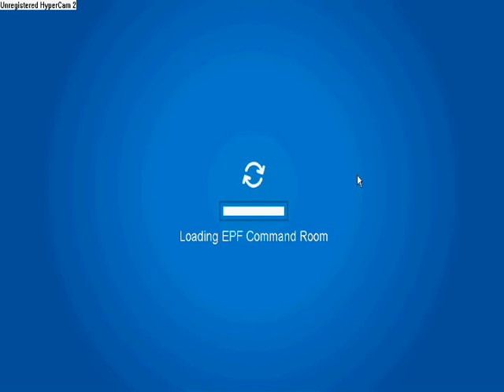Tutorial How To Pass The EPF Test + New Spy Phone+ The Headquart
You can join Elite Penguin Force on Club Penguin now! To be able to join, you must be a Club Penguin PSA agent.

First, login and click on your spy phone. The Elite Penguin Force message will appear.

Go to the facility. The camera will focus on your penguin and then the phone will ring. Click on the phone and a red target will appear. Throw a snowball at the target by pressing T on your keyboard, aiming with your mouse, then clicking to throw it.

A television will appear. After saying that they want agents, it will ask to walk over to the green square.

Then it will ask you to move toward the red square in the Elite Penguin Force room.

Next, you will have to hide from the camera. To do this, walk underneath it.

Once entering the room, you will receive a notice that says you have been equipped with an Elite Spy Phone, which is in the bottom left of the screen.

The following list shows what all of the Elite Spy Phone tools do:

Teleport: Allows you to instantly go to any room on Club Penguin.
Recruit: Provides details that you can send a postcard to get new agents.
Elite Puffle Whistle: Members with the whistle can call an exclusive Elite Puffle at any time.
The first two tools are currently not available, but are coming soon!